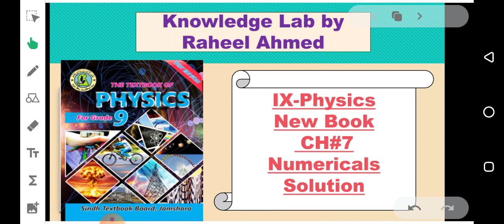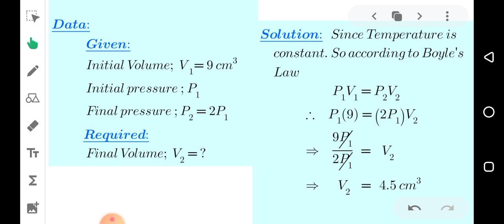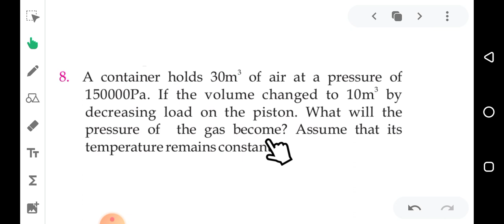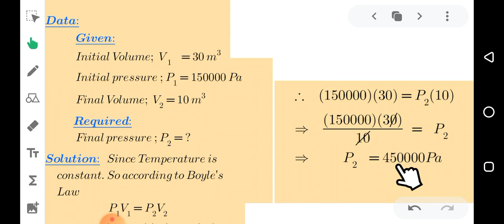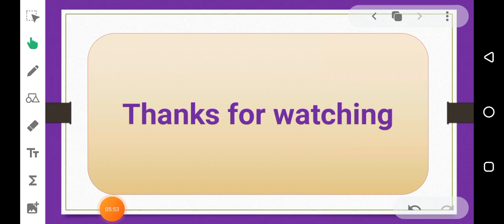Ch 7 Numericals solution IX-Physics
Class 9 physics New book chapter 7 Properties of Matter Numericals solution with complete explanation IX-Physics
Karachi Board
Knowledge Lab by Raheel Ahmed